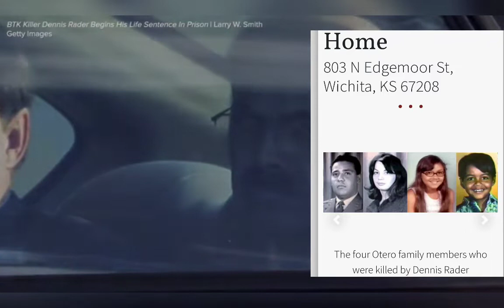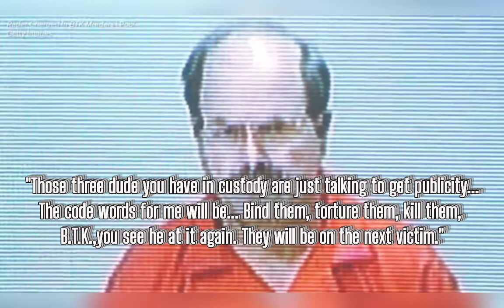The murder case and trial: Dennis Rader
Hi guys!, In this video I will going to narrate the murder case and trial of Dennis Rader.